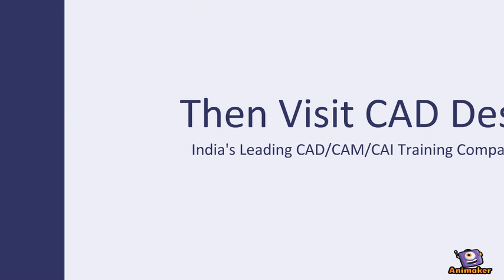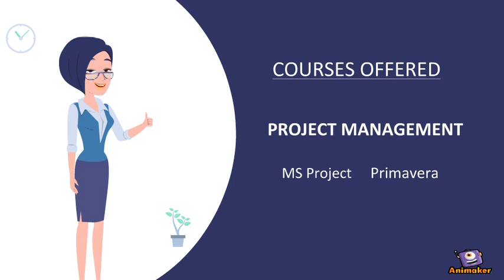CAD DESK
Animated Video created using Animaker cad desk